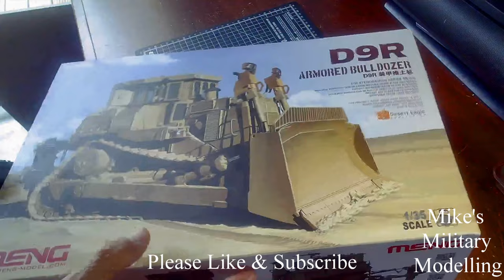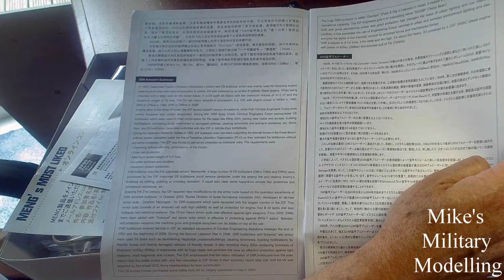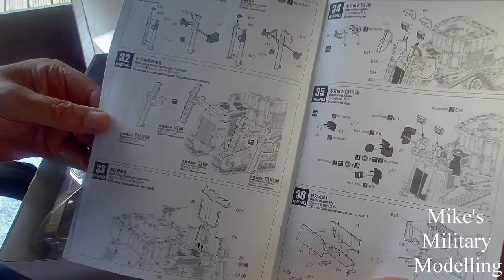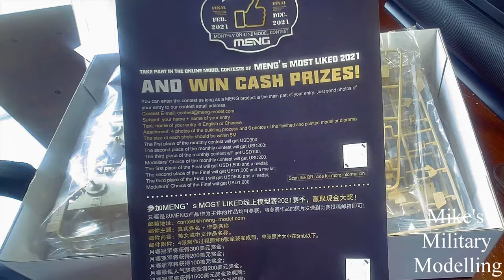D9R Armoured Bulldozer (Part 1 Un-Boxing)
Hello, This is part 1 of the Caterpillar D9R Armoured Bulldozer build and I thought I'd try an un-boxing video, I'm sure you'll let me know how well I did.
Cheers Mike.